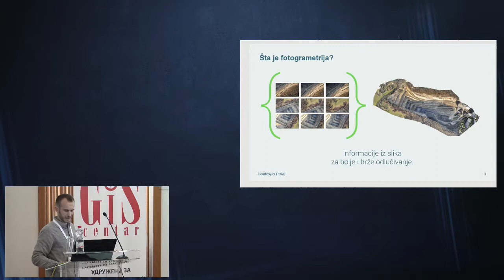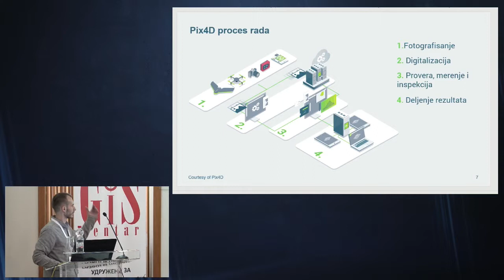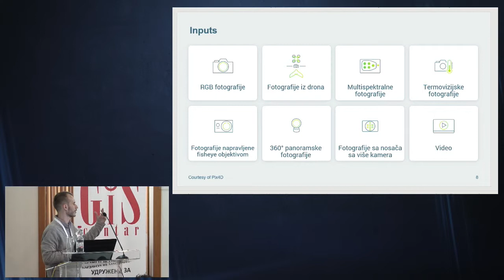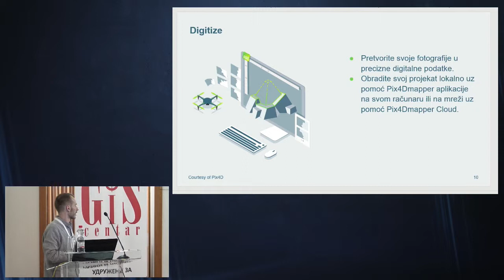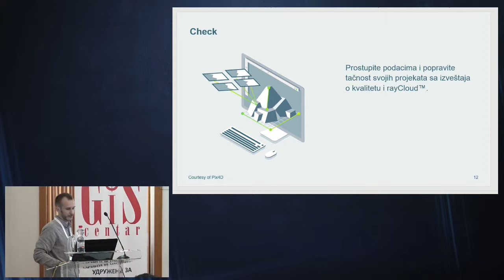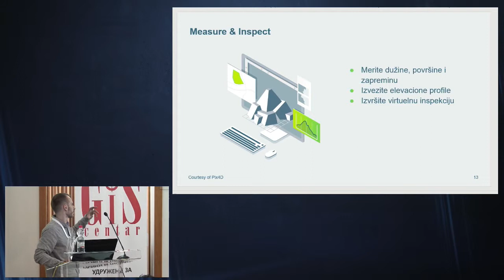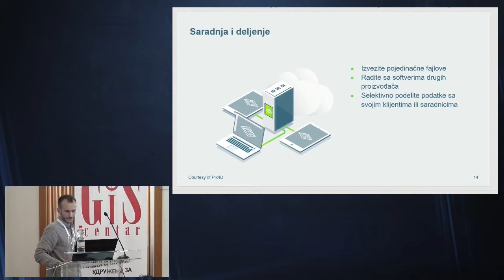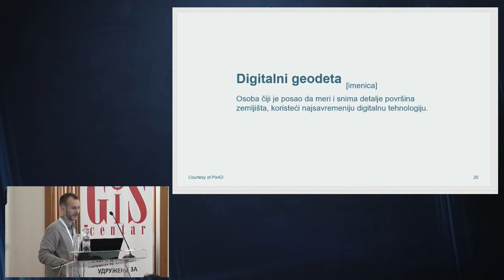GIS Forum 2019 - Danilo Hristov, Areal Video Solutions